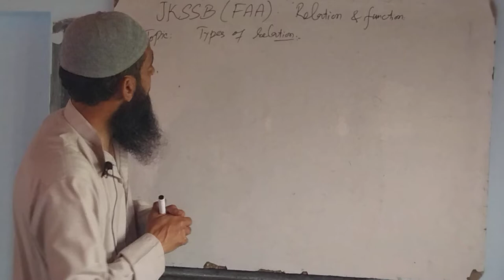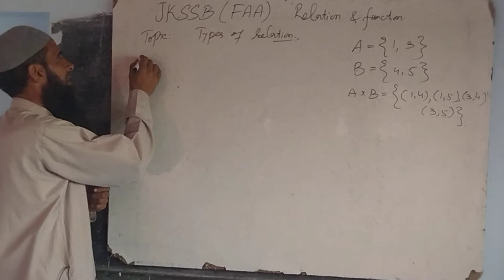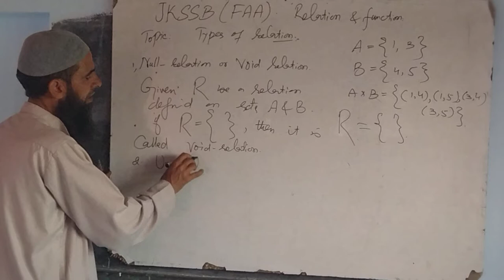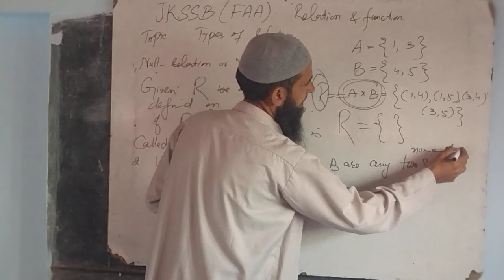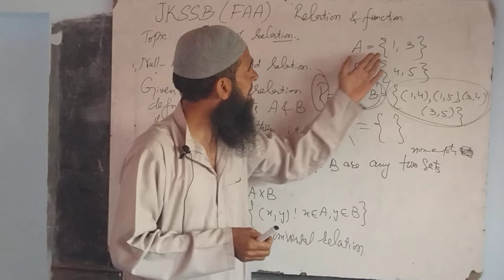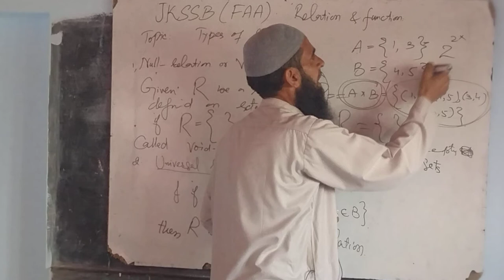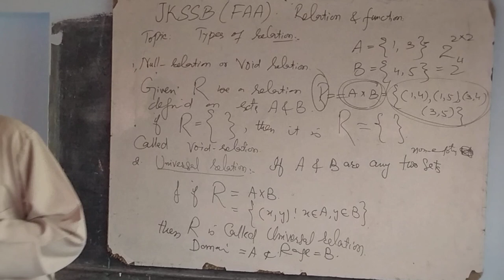JKSSB(FAA). Types of Relation.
# Types of Relation.                                               # Null Relation.                                                   # Universal Relation.